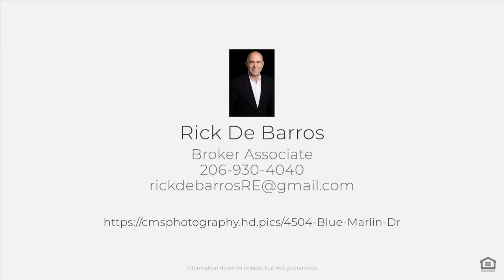4504 Blue Marlin Dr, Bradenton, FL 34208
Beautiful, spacious & updated waterfront pool home with boat dock in premier boating community of The Inlets! Contemporary style featuring open plan, high ceilings, lots of light, clean details, and quality finishes. 3 Bedrooms, private office, 2.5 Baths, Living & Dining rooms, and Great Room/Kitchen provide ideal family living & entertaining. Large diagonal tile and crown moldings in main areas, new premium carpet in separate rooms. Elegant Chef's Kitchen, with gas range, granite counters, designer tile backsplash, stainless steel appliances, bar & Breakfast nook. Expanded plan has larger than usual Kitchen, Family & Primary bedroom areas! Spacious Primary Suite has sliders to lanai & pool view, double closets, large updated bath with dual vanities, garden tub, walk in shower, & private toilet. 4 areas open via sliding doors to screened lanai, travertine patio with large heated, saltwater L-shaped lap pool with gorgeous tropical backdrop & fresh water canal views. Interior renovations: bathrooms, kitchen upgrades, carpet, paint, rear door, and bar counter. Exterior renovations: Pool PebbleTec resurfaced, Travertine patio, pool enclosure; paint, SS screws, no-seeum screens, extensive landscaping & hardscapes. New roof in 2017, radiant barrier, garage pull down stairs & attic storage, Trane HVAC 2020, ducts 2013, gas water heater 2014, humidistat & security system. Porte Cochere and plenty of drive space. Bring your boat and enjoy the best of Florida lifestyle! 75 ft seawall, large dock with 5 pilings, 7 cleats, shore power, water, & deck box. This gorgeous boating community is a 1/2-hour cruise to Anna Maria beaches with many social venues along the way. It also offers tennis, waterfront park, nature trails, Kayak launch & playground. Easy access, near I-75 & SR64, close to airports, great schools, restaurants, shopping, beaches, downtown Riverwalk, and Sarasota. No CDD, low HOA & low flood insurance.